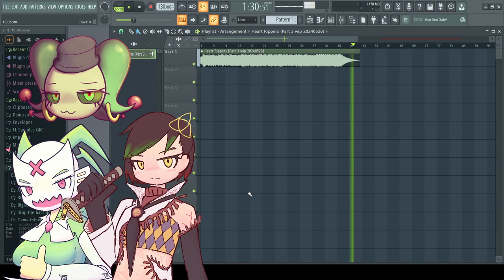the final part of the new TripleX track(wip 3)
i hope i can finish it in the next week